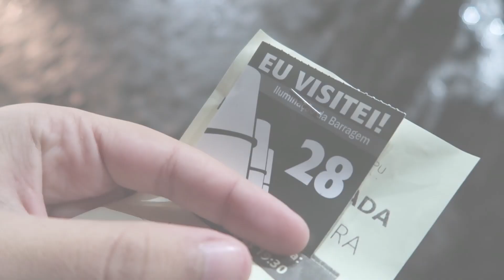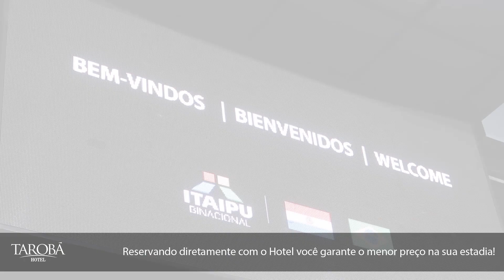Passeios em Foz do Iguaçu - Itaipu Iluminada | Combo Iguassu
Muita emoção, música boa, luz e energia! É isso que nós encontramos no passeio Itaipu Iluminada.

O Itaipu Iluminada é um passeio realizado a noite. Seu percurso é bem semelhante ao passeio Panorâmico feito na Itaipu, e passa por quase todos os lugares. Mas o show preferido acontece no Mirante Central da Itaipu. No mirante, os visitantes contemplam um maravilhoso show de música ao vivo, um emocionante vídeo institucional e por último o espetáculo que é a Barragem de Itaipu sendo iluminada.

É um passeio de muitas emoções e sem igual. Itaipu iluminada com certeza é um passeio que vale a pena ser feito em Foz do Iguaçu.

O turismo em Foz do Iguaçu oferece vários opções de passeios para que a suas férias em Foz do Iguaçu seja inesquecível! E a Combo Iguassu te leva para conhecer Foz do Iguaçu, Paraguai e Argentina. E nós também te ajudamos a planejar sua viagem para Foz do Iguaçu, com dicas, roteiros e atendimento personalizado. Venha passar suas Férias em Foz do Iguaçu! 😍